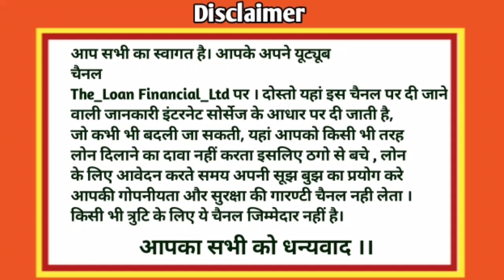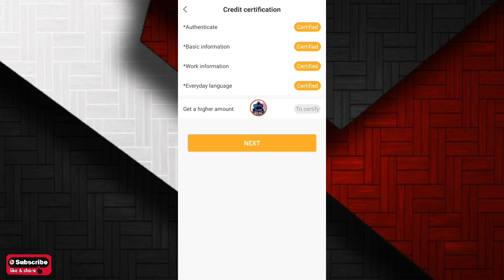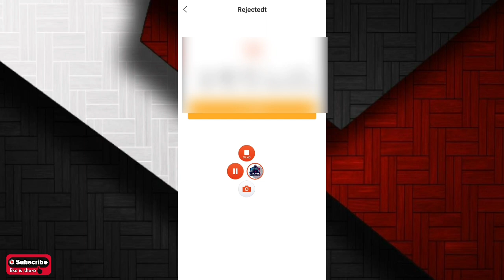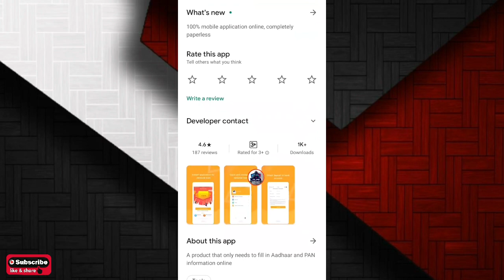Instant Personal Loan || instant loan app without income proof || new loan app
My Facebook Account follow Please Support Me 👇🏿

Online Loan
Indiabulls Loan
Home Credit Loan
Mobikwik Loan
Money view Loan
HDFC Loan
Kraditbee Loan
Subh Loan
Axis bank
Pre-approved Loan
Kotak bank Loan
HDB Loan
Bajaj finance Loan
Kraditbee Loan
Loan
Central Bank
Lazy pay Loan
Lazy pay
PaySense instant Loan
Cashe Loan
Loan Apps
Loan apps
PMAY Loan
Subsidy Loan
Finance
How to finance
Finance
Home credit
Moneytap
online loan
Amazon
Amazon pay emi
Amazon Loan
ICICI bank Loan
ICICI Loan
Paisa bajar
Paisa bajar credit score
CIBIL
Amozon